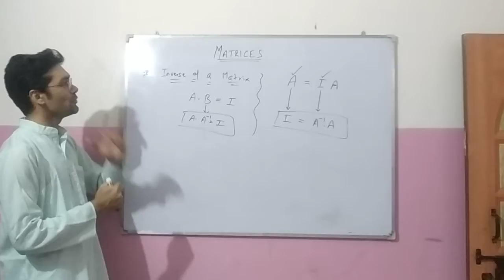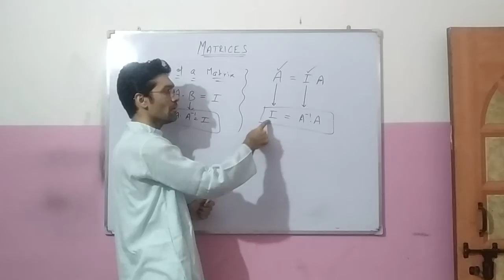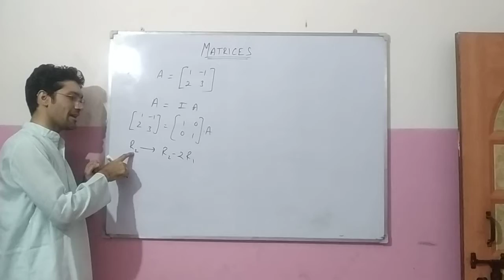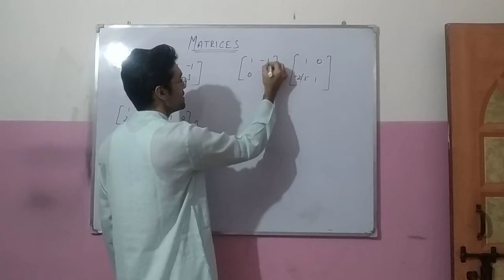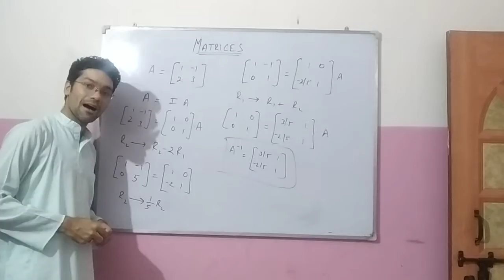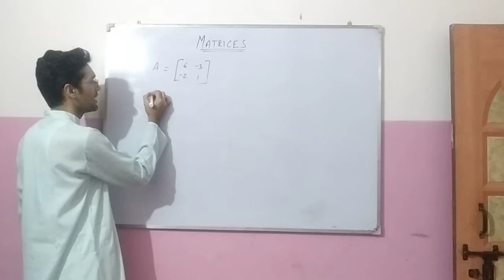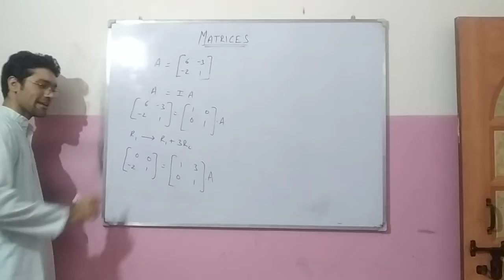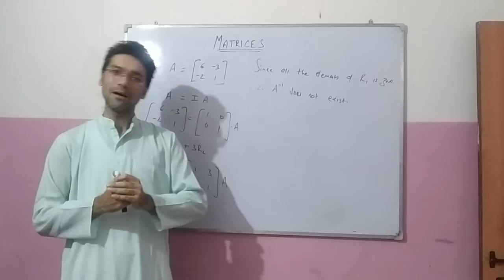Class XII Matrices: Inverse of a matrix using elementary operations